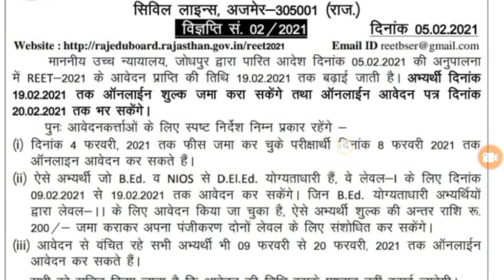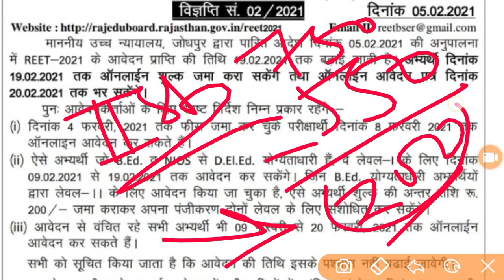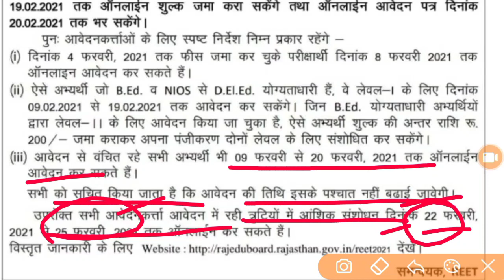REET 2022: जानें अब B.ED वाले 1st Level में कैसे कर सकते हैं आवेदन जल्दी देखें यहां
Hi

REET 2021: जानें अब B.ED वाले 1st Level में कैसे कर सकते हैं आवेदन जल्दी देखें यहां

Open the official website of the Board - rajeduboard.rajasthan.gov.in

Click on the REET 2021 notification available on the homepage of the website

It will redirect to the registration page

Click on 'Register & Generate Fee Challan For REET-2021'

Enter your name, father's name, mother's name, date of birth, mobile number, class level, total fee, select payment option, select bank and then click on next to complete the registration process

After completion of registration, note down your username and password for further reference

Next, Fill Application Form For REET-2021

After that, take a print out of the duly filled application form for further reference

REET Syllabus

REET Notification

REET Exam Eligibility

REET pariksha 2020

REET 2021

REET Vacancy notification2020

REET 2021

REET Syllabus

REET Full Form

REET Notification

REET Exam Eligibility

REET Vacancy notification2020

REET Application Form 2018

REET selection Process in Hindi

reet online form apply step by step

reet online form apply start

reet exam online form apply

reet 2021 form apply kese kare

reet 2021 form online is prkar bhare

reet 2021 online form apply for mobile

reet 2021 form bharna shikhe

reet 2021 form apply
reet form apply

reet 2021